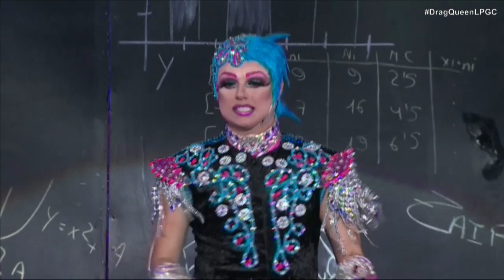Resumen | Gala Drag | Las Palmas GC 2018